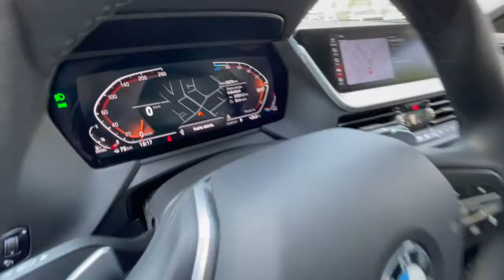BMW 220d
Único dueño, copia de llave, mantenimiento en BMW, motor 2.000 CC diésel con 190 HP, caja de cambios Steptronic ocho velocidades con paddle shift, pantalla con cámara trasera de estacionamiento y navegador, climatizador, volante multifuncional con velocidad de crucero y comando por voz, botón de encendido start-stop, techo panorámico. Financiamiento, auto en parte de pago, aceptamos tarjetas.